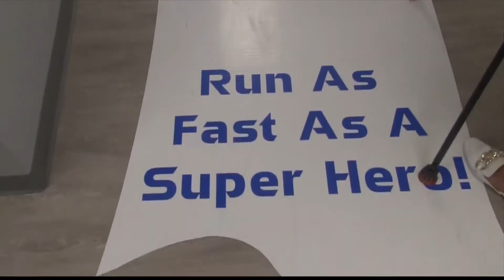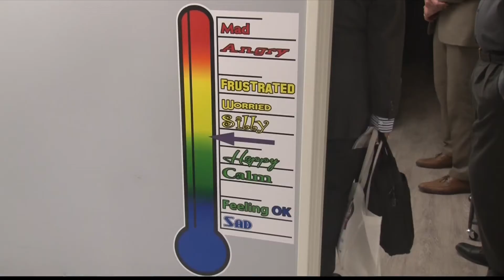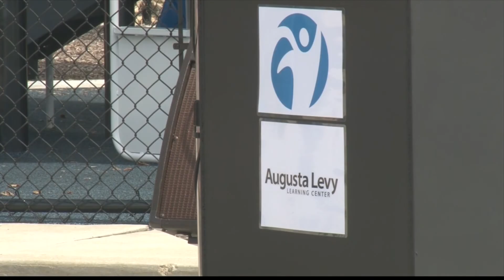Grand opening for Augusta Levy's "Fortress for Heroes" four years in the making